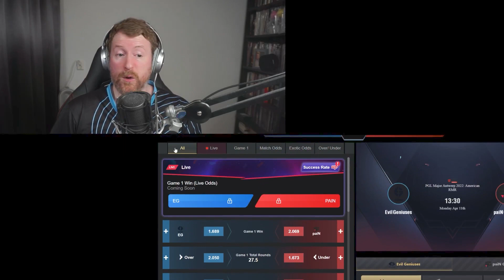Furia Rising / Evil Geniuses Struggle / Heroic at Their Ceiling? - Snake & Banter 18 (ft. launders)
Snake & Banter is a CS:GO talk show, hosted by Duncan "Thorin" Shields and Alex "Mauisnake" Ellenberg, themed around each individual selecting a good, bad and ugly topic to discuss.  On this episode, Mohan "launders" Govindasamy joins the hosts to discuss Furia, k0nfig's strength on Ancient, ALEX's turbulent career, and more.

Come join the Insight on Esports Discord for in-depth discussion across esports